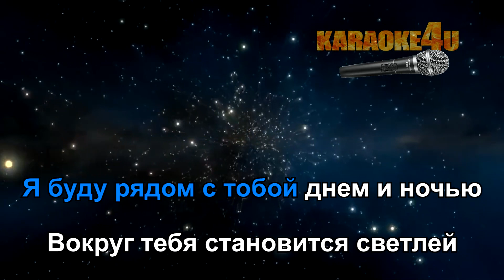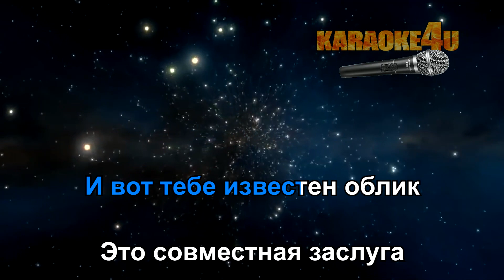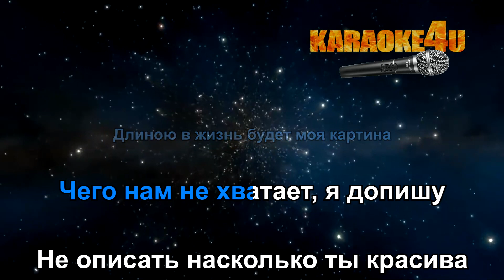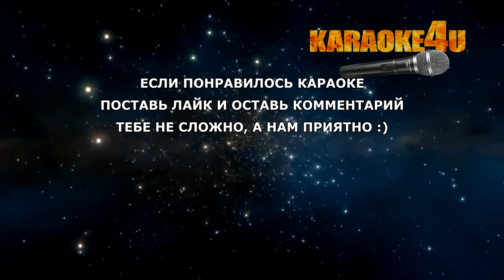Художник | ElDark | Кавер минус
ХОЧЕШЬ БОЛЬШЕ КАРАОКЕ, ЗАХОДИ К НАМ